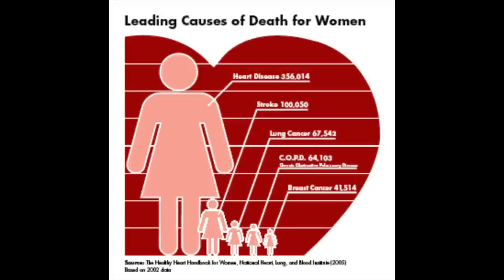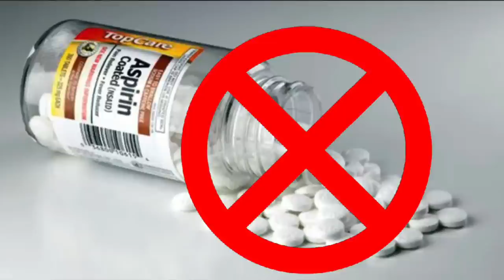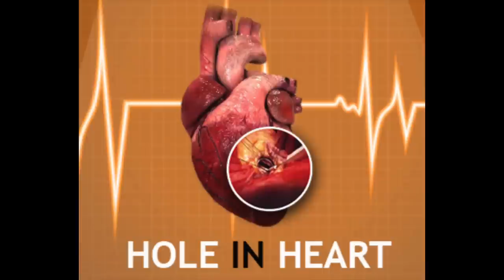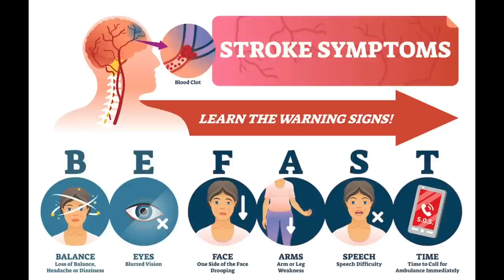HOW TO RECOVER FROM A STROKE FAST! | MY AMAZING RECOVERY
Amazingly, just three days ago, this past Tuesday, I had a stroke! Now just three days later I am totally recovered.  In this video I share how to identify a stroke in yourself or a loved one FAST and quickly get to the hospital for the lifesaving treatment. THE MOST IMPORTANT THING IS TO ACT FAST!

If you have any experience with anything to do with having a stroke, I hope you will share the information in the comments section below the video. That way we can all help each other.
XXOO Beth

As you will see in my video, fast action in identifying and treating a stroke can save lives, possibly your own.

P.S.S. Slight correction. In the video I stated that my girls group started with nine girls. It was actually ten girls. Unfortunately, we now have nine.

💝 PRODUCTS & SERVICES MENTIONED
Article on Compression Socks

Compression Socks (set of 3)

Footless Compression Socks for Sandals

💝 MY OUTFIT
Levi’s 724 High Rise Straight Jeans in sz 26r in Chelsea Pier- Dark Indigo (med wash)
Dream Pairs Two Strap Rectangular Heel Sandals in Black

💝 MY MAKEUP
PUR On Pointe Eyeliner in Down to Earth
Stila Magnum Mascara
Nyx Control Freak Brow Gel
Maybelline Vinyl Ink In 20 Coy

Face Book: Fifty Plus Beauty